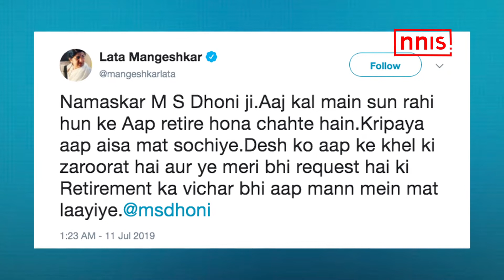DHONI, PLEASE DON’T GO SAYS LATA MANGESHKAR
Following India's exit from the World Cup 19, there is speculation if  former Indian skipper MS Dhoni would retire from International cricket. Now,  Lata Mangeshkar, legendary singer, has requested Dhoni to not consider retirement as India still need his expertise on field.